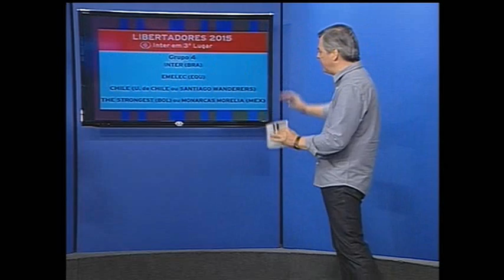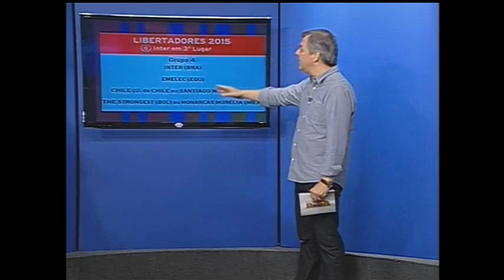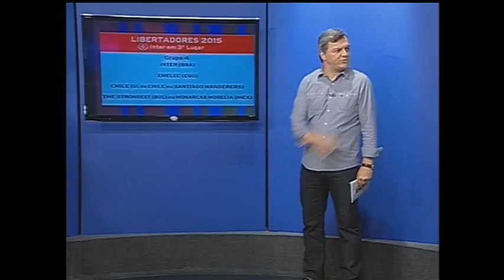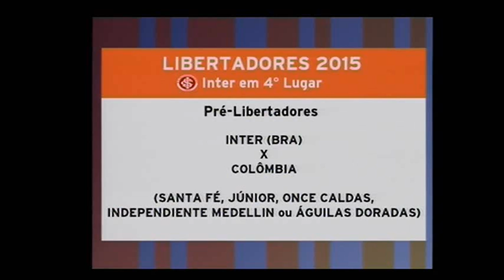Os Donos da Bola RS 03/12/2014 - Parte 1